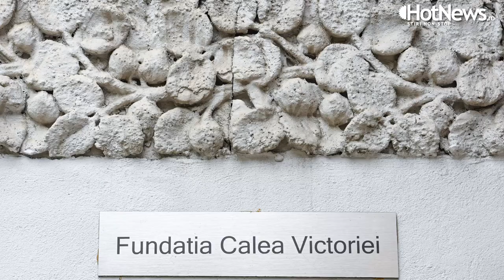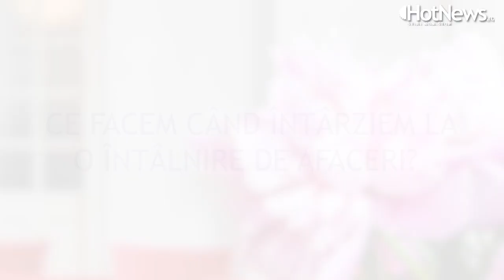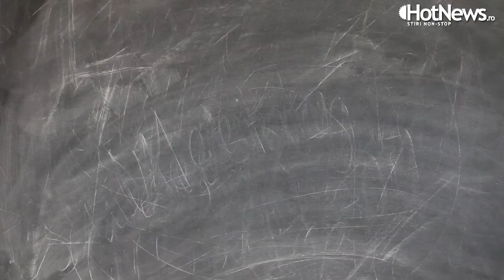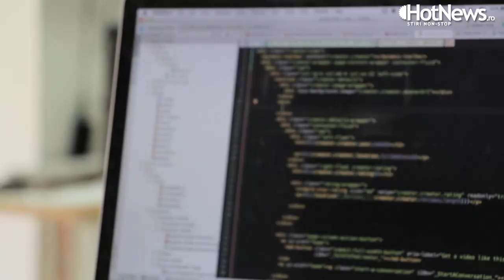Ce greseli se fac la intalnirile de afaceri?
Citeste Hotnews.ro